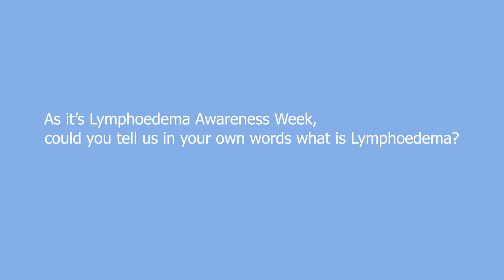Lymphoedema Awareness Week 2020 - Jacqueline's story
Hear from Jacqueline and her battle with Lymphoedema. Thank You to Media Savvy for their help in producing this video.